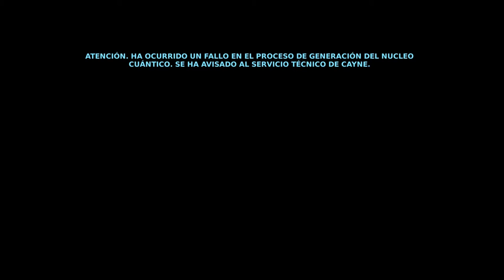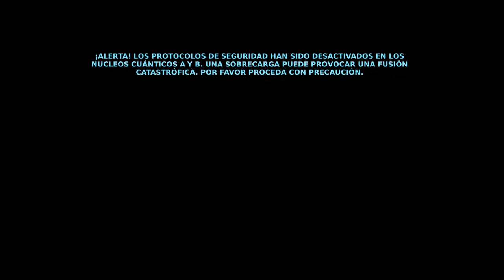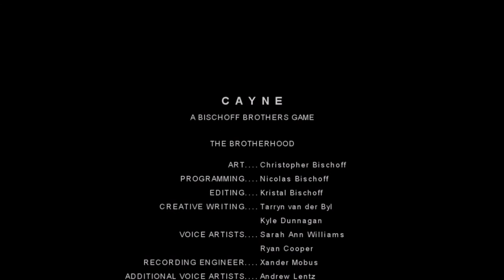-Cayne- 2/2 - Guia español